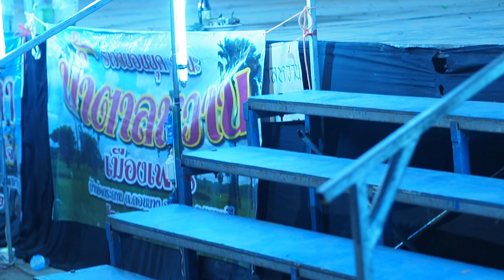[OLYMPUS]【PhetchaburiDance Workout for weight loss】รำวงเพชรบุรี✿Health❤Kawaii❀Show Begin✿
name of Dancer 5 team : Pornsawan,Nongbonaphaphon,Phetsopha,Namtalwhanmuangphet,Pernphit Wongjinda
name of Music Band : S Hadsawan
Show location : Wat Khomnaram(NaiBangkaew),Phetchaburi,Near Hua Hin,Thailand
Date : May19,2019❀Weight Loss,Health and Beauty,Techology,Entertainment,fitness cardio,cardio dance workout,aerobic dance exercise,dance burn fat,dancing burn fat,cardio dance workout 30 minutes,cardio burn,cardio workout 30 minutes,10 minute cardio workout video